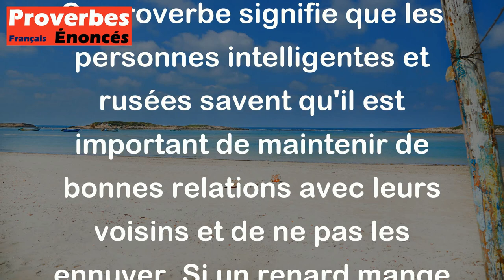Un bon renard ne mange jamais les poules de son voisin. - Proverbe Français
Ce proverbe signifie que les personnes intelligentes et rusées savent qu'il est important de maintenir de bonnes relations avec leurs voisins et de ne pas les ennuyer. Si un renard mange les poules de son voisin, cela causera des problèmes et des conflits inutiles qui pourraient être évités simplement en évitant de voler les poules de son voisin.